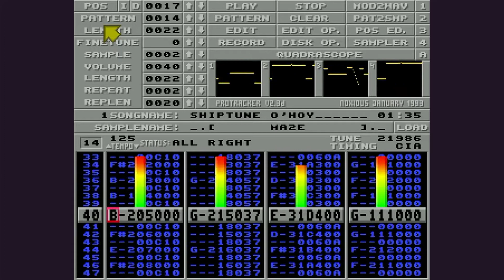Amiga Chiptune: mAZE - Shiptune O'Hoy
Amiga protracker version of the tune from the Atari Falcon intro called "Chunky My Ass" by Oxyron & DESiRE. Released at Silly Venture 2019.

Title: Shiuptune O'Hoy aka Chunky My Ass
Author: mAZE / dSr & Mds & VOiD
Playtime: 1min 54sec

Amiga Protracker 4 channels.